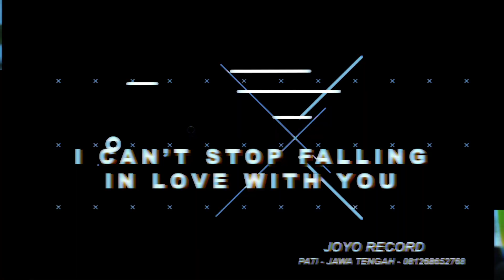PECAH SERIBU ( VIRAL TIKTOK ) || D'CHEVE MUSIC || VINDA MEGAVIA || ANNIVERSARY PATIFOSI KARABAN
PECAH SERIBU ( VIRAL TIKTOK ) || D'CHEVE MUSIC || FINDA || ANNIVERSARY PATIFOSI KARABAN

D'CHEVE Music         : Karaban - Pati - Jawa Tengah ( 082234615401 )
JOYO RECORD          : Kayen - Pati - Jawa Tengah ( 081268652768 )